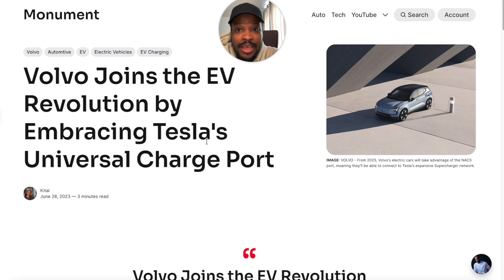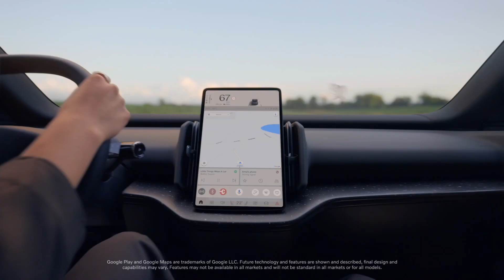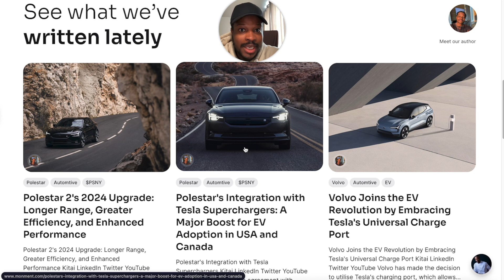Polestar and Volvo Joins The Tesla NACS Charge Port! From 2025 and Onwards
LINKs -